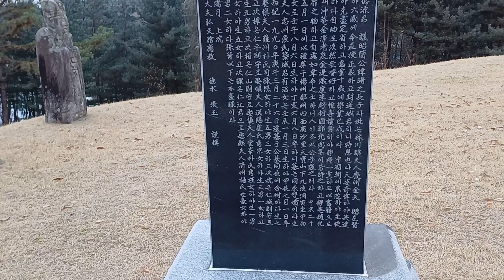조선국 세조 손자 왕세손 연성군, 고색창연한 묘비석 웅장한 묘역